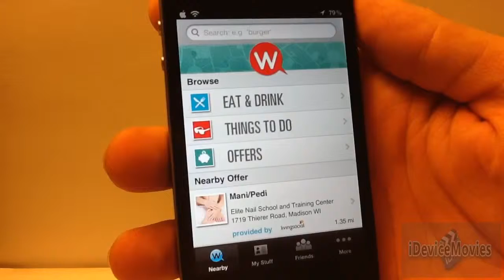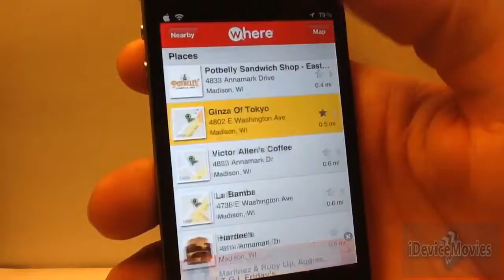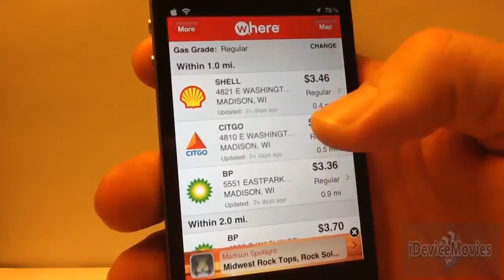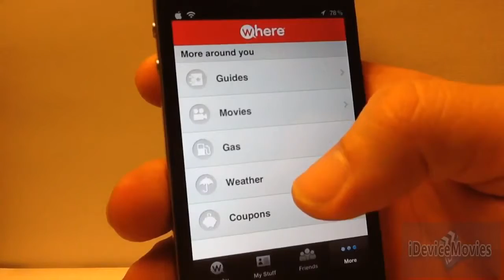Where App Of The Week Find ANYTHING FREE Best iPhone Apps Best iPod Apps Best Free Apps